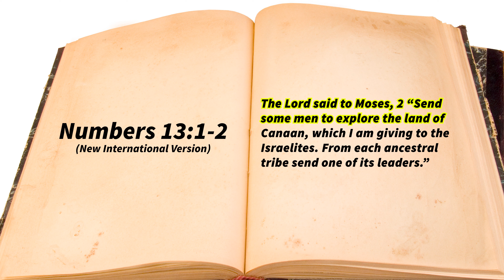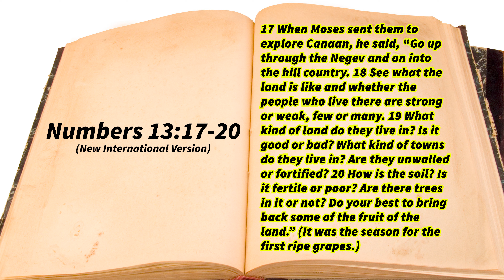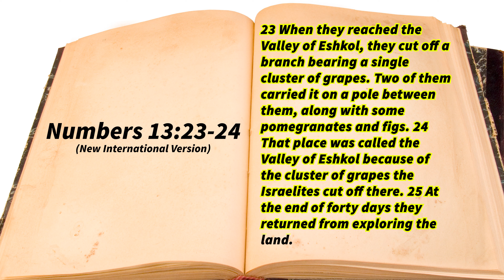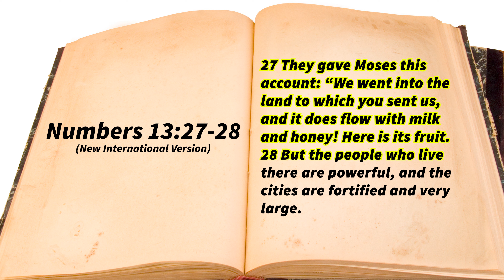Thoughtful Tuesday “Numbers 13:1-2” (Please Like and Subscribe)